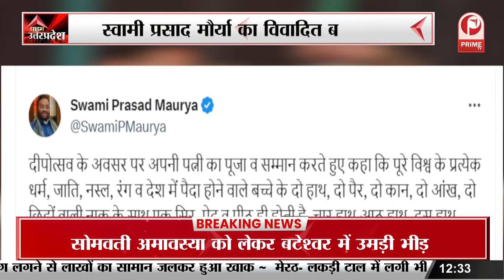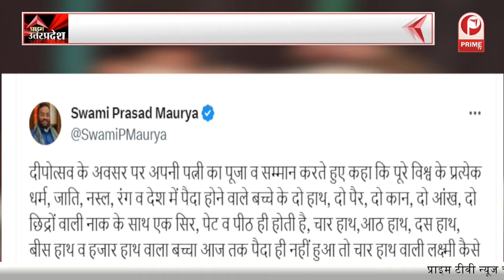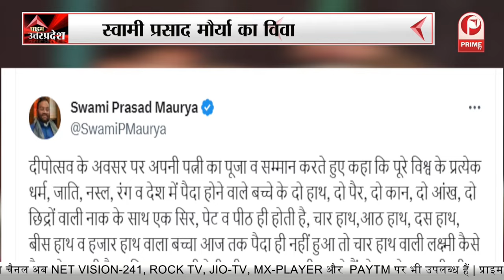स्वामी प्रसाद मौर्या का विवादित बयान | Diwali पर ट्रोल हुए सपा नेता | Swami Prasad Maurya | Laxmi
स्वामी प्रसाद मौर्या का विवादित बयान | दिवाली पर ट्रोल हुए सपा नेता | Swami Prasad Maurya | Samajwadi Party